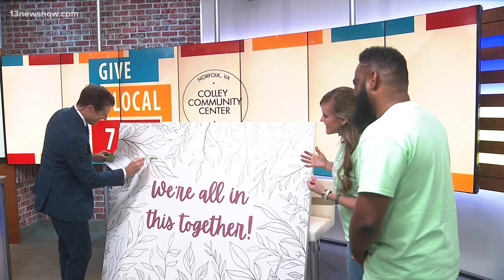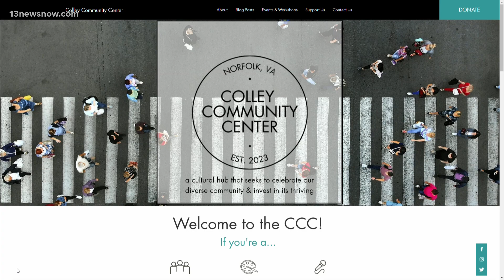Give Local 757: Colley Community Center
Dr. Christy Moore and Charles Shannon with the Colley Community Center invite people from all walks of life to exercise their artistic abilities. The center’s grand opening is scheduled for May 18.

Learn how you can add your brushstrokes to their interactive mural and where you donate to their workshops this Give Local 757 Day: